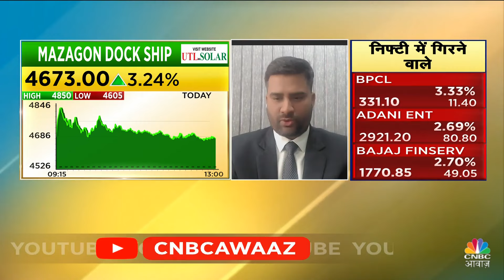HDFC Securities Diwali Picks | इस Diwali को कैसे चमकाएं अपना Portfolio, कौन से Stocks पर लगाएं दाव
n18oc_business